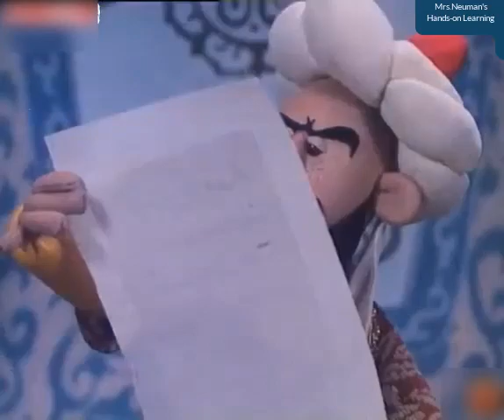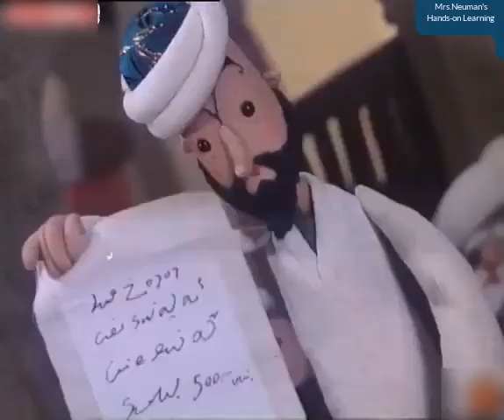睡前故事· 中国经典动画 · 阿凡提 EP1 卖树荫 看电影学中文 · 中文字幕 · Learning Chinese · EP1 Sell the shade of the tree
Do you still remember these movies? These were my favorite movies when I was little. Time does fly but memories last forever!
还记得小时候，我们看看过的这些怀旧的电影吗？这些都是我最喜欢的动画片。虽然时过境迁，但是依然钟爱小时候的那些依稀往事。